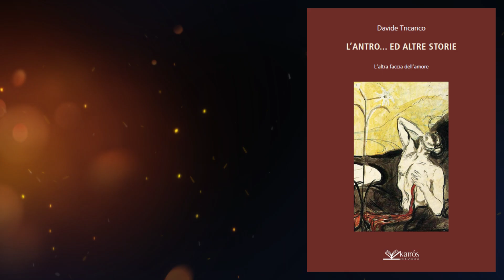“L’antro...ed altre storie” di Davide Tricarico per Kairós Edizioni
Una raccolta di racconti che attraversa la sottile linea di confine tra l’amore e il dolore.
L’amore è un sentimento indefinibile. Chi ne viene preso, per quanto ricco il suo vocabolario, non riuscirà mai a trovare parole per descriverlo, tutte gli sembreranno povere. È talmente intenso che può offrire felicità mai raggiunte come dolori profondissimi.
Cinque episodi e un filo conduttore che tiene insieme la trama di ognuno: la solitudine e ciò che lascia un affetto perduto.
“Questo libro è una sorta di condivisione del dolore”, spiega l’autore, “il dolore che si prova di fronte all’irreparabilità di un amore perduto”.

UNO STRALCIO DELL’OPERA
Succede che ora ti trovi su quella linea di confine dietro la quale si trova il tuo passato con lei e - davanti - una strada dritta, lunghissima, infinita come la libertà cui aspiravi.
Nei primi tempi, il desiderio di autonomia riesce a schermarti il vuoto dentro e a farti credere che finalmente è arrivato il momento in cui puoi fare veramente e, di nuovo, tutto. Senza alcuna limitazione. Che, soprattutto, come anni addietro, l’intero spazio della tua vita è solamente tuo. Queste sensazioni, tuttavia, se per un solo istante sono riuscite a dare alla tua libertà un’incredibile sensazione di vastità, finito lo straniamento (ed è questa l’afflizione insanabile) ti accorgi dolorosamente che il tuo tutto era solo lei, disperatamente lei. Che il mondo che tu vivevi era quello dove lei passeggiava, rideva, amava. Erano quegli occhi teneri che giorno dopo giorno hai imparato a dimenticare credendo di possederli per sempre. Eternamente tuoi. Era la sua voce calda, rassicurante, amica che hai cominciato a trovare ripetitiva, monotona e che invece avrebbe continuato a procurarti emozioni se solo ti fossi ricordato che era ancora la sua voce. Della stessa donna che hai amato per anni.

L’AUTORE
Davide Tricarico è nato nel 1947 a Napoli dove esercita la professione di otorinolaringoiatra. La passione per la scrittura risale a quando si divertiva a fare un po’ di cronaca su un giornalino scolastico. Ha continuato al liceo entrando a far parte di una combriccola letteraria dove si tentavano scritture kerouacchiane, accompagnate da uno stile di vita altrettanto alternativo. Per quanto gli è dato sapere, nessuno dei personaggi di quel lontano passato ha proseguito quella via nella quale allora tanto si credeva. Ciascuno ha preferito un’attività meno romantica, forse, ma certamente più proficua. Tra il 2012 e il 2019 compone, per la rivista Scrivere.info una raccolta di dodici poesie. Nel 2014 ha pubblicato con Kairós il romanzo Bagnoli... put your head on my shoulder.